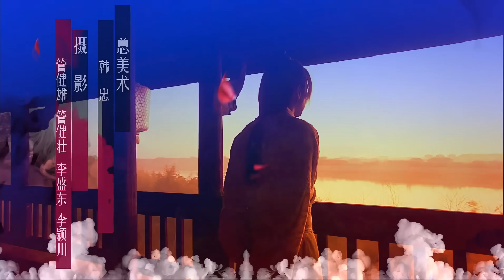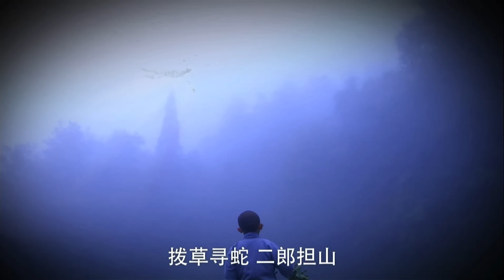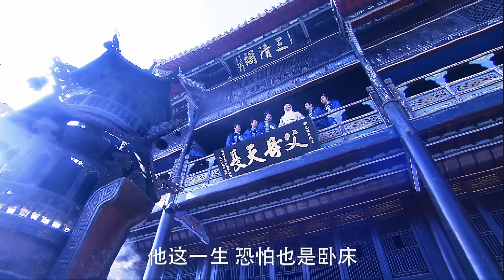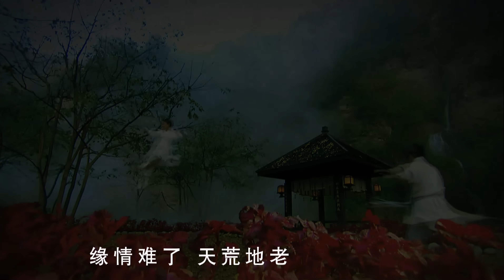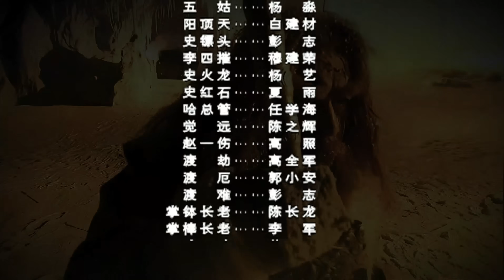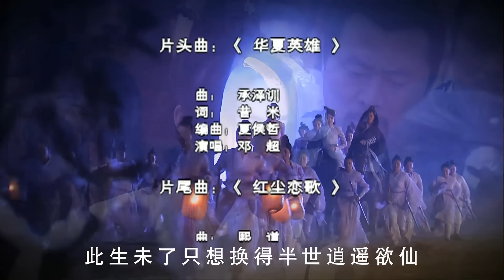倚天屠龙记 01 _ [ENG SUB] The Heaven Sword and Dragon Saber _ 邓超、安以轩 _ 金庸武侠电视剧_ Chinese Wuxia Drama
非常感谢💖大家对该频道✨的订阅Subscribe支持和点赞👍
🙏🙏🙏祝愿大家！活在当下，和谐快乐💖💖💖

《倚天屠龙记》
The Heaven Sword and Dragon Saber
主演：邓超、安以轩、刘竞、何琢言、张檬

 ▶剧情介绍：
元朝末年，武当弟子张翠山与天鹰教教主之女殷素素因卷入到屠龙刀的争夺之中，与金毛狮王谢逊一起漂流到海上荒岛。张翠山与殷素素二人结合生子，取名无忌。十年后，张翠山与妻子回归中土，却因与屠龙刀的瓜葛，双双被逼自刎，只留下孤儿张无忌。
机缘巧合，张无忌练成了绝世武功，并救明教于危亡，被推举为教主。元郡主赵敏在与明教交锋的几个回合后，恋上张无忌，并为了他最终放弃郡主之名，与父兄决裂。除了赵敏之外，张无忌与峨嵋派周芷若、表妹殷离和波斯圣女小昭也都有千丝万缕的爱意。